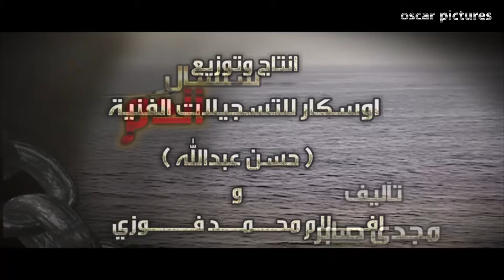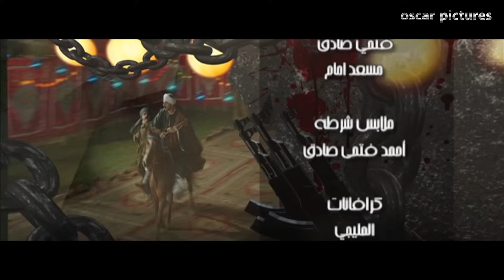مسلسل سلسال الدم الحلقة |8| Selsal El Dam Episode